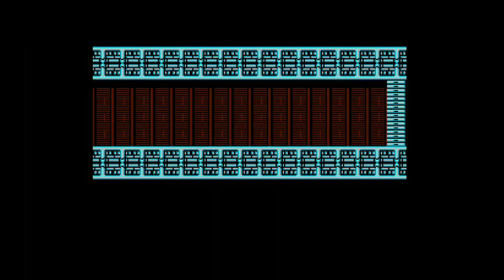Mega Man 2! Difficult mode - Part 1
Part 1 of my Mega Man 2 Playthrough, I ended up getting stuck on the infamous Mecha Dragon and finishing that boss off-stream, watch part 2 for the rest of Wiley's castle -- Watch live